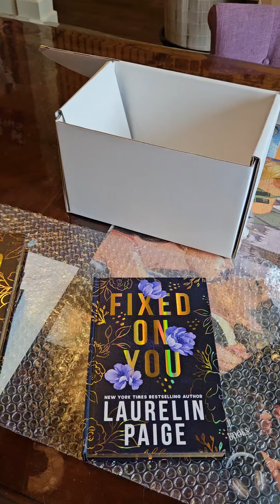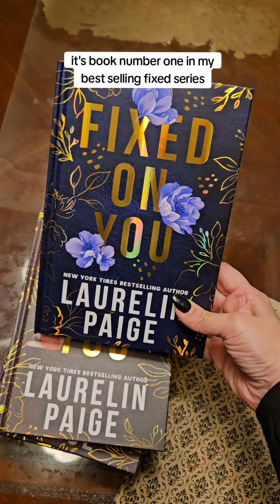You can get either the Trilogy or all five books in the Fixed Series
You can get either the Trilogy or all five books in the Fixed Series. Swag included with all editions but only the hardcovers have the vellum overlays (including the NSFW pics). ✔️ billionaire ✔️ fake relationship ✔️ hired girlfriend ✔️ boss/employee ✔️ workplace romance ✔️ family secrets ✔️ hero who can’t love